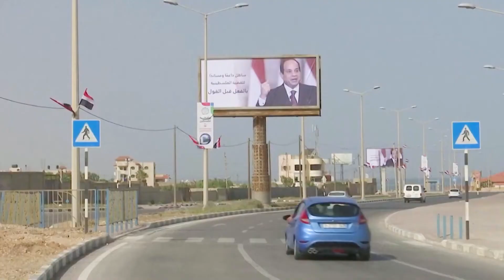“التحدي".. قيادات العالم تشيد بجهود الرئيس السيسي البطل الملهم..قريباً